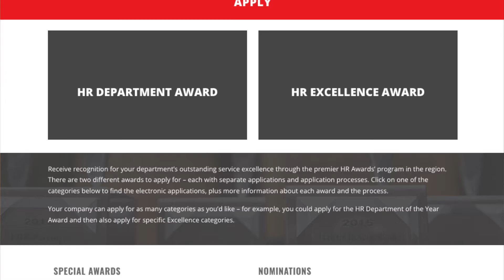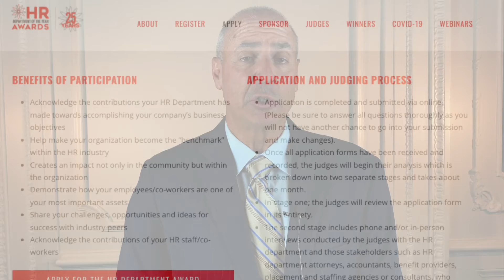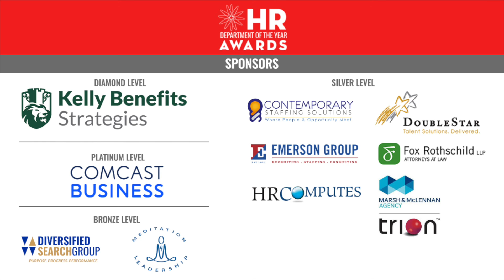HR Dept. of the Year Awards 2021 – Why Apply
Listen to our partners discuss their view on why your HR department should apply for an award from the HR Department of the Year Awards. Then learn more about the HR Department of the Year Awards and how you can be a part of this incredible recognition of the best in HR in the Philadelphia area

Recorded at the awards event itself on November 10, 2021 at Philadelphia’s Crystal Tea Room featuring:
* Scott Rosen, Founder/CEO Rosen Group
* David Pinette, SVP, Challenger, Gray & Christmas
 * John V. Touey, Principal, Salveson Stetson Group
* John Forde, Senior Consultant, Trion, a Marsh & McLennan Agency